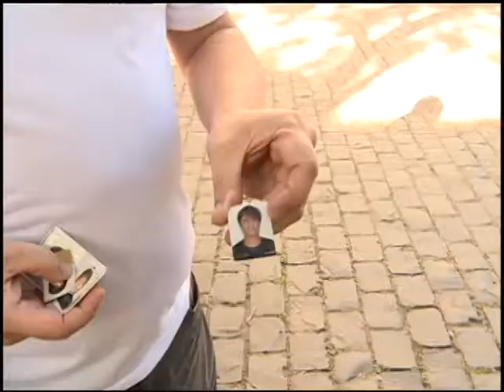Vestibular 2013 - Preparação para a redação